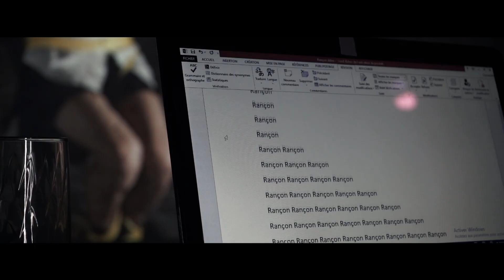NIQC - Rançon (Videoclip officiel)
Paroles: NIQC
Enregistrement: Ampee
Mixage et matriçage: Tom Lapointe
2020 – Rico Rich Productions
Paroles:
Personne n’est vraiment spécial
À moins que t’aies sauvé une vie
Réanimation échouée
S’termine avec une bougie
Des écritures saintes
Manipulées de siècle en siècle
Pendant que tu paies une fondation
On signe des chèques aux sectes
Un prophète ou un violeur
Génocide par un empereur
Rothchild in the back
Men in black qui débarquent
Nouvelle monnaie dette en vrac
Pandémie juste pour l’entracte
Shit show media scrap
Le plus gros des mensonges s’encrasse
And rape your brain
Les banques centrales créent la facture
L’éducation formate le sport et la lecture
Fakes news de fakes news
Redneck exponentiel
Renvoie un homme sur la lune
Le prochain explose dans le ciel
T’as vaincu la famine
Quand tu t’es pendu pour ton taux de sucre
Trahi ta famille
Quand t’as parié le régime d’études
J’ai pris mon second souffle
Le jour où j’ai arrêté de courir
Maintenant je médite
Pour seulement mourir d’un fou rire

Ransom ransom
I’m about to kill some
Coup de hâche dans la porte
Srtraight REDRUM

Anthologie de tous ceux qui m’ont bloqué l’accès
Maladie à la naissance
Seulement trompé de vaccin
Enfoirés de fils de ***
Est-ce que ton oncle est vraiment ton frère?
Des rappeurs comme des Mormons
Pour l’endoctrinement volontaire
Rançon
Depuis Métèque et Mat
D’Akhenaton
Vortex sens unique
Vers le néant de l’imagination
Aie-je bien vu la lumière?
Victime d’hallucination?
5G
Chacun subira l’amputation
Bonnes intentions n’ont jamais empêché le sang de couler
Enfant veut seulement descendre l’escalier sans débouler
Prière contre l’inaction des autres
Revient à passer son tour
Isolement et déni
Pour mieux creuser son trou
Le transfert des richesses
Organisé sous la couverte et
Border les enfants sans raconter la vérité
Noyé notre conscience
Pour mieux polluer les océans
Synchroniser sa vie
Pour s’effriter  en s’oubliant

Ransom ransom
Coup de hache dans la porte
Srtraight REDRUM